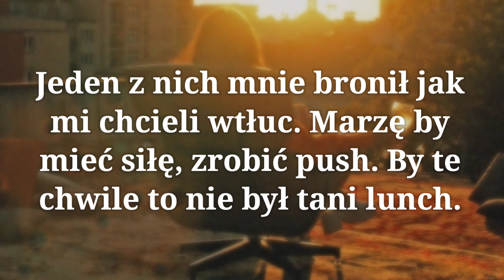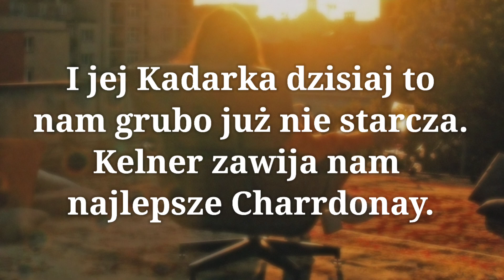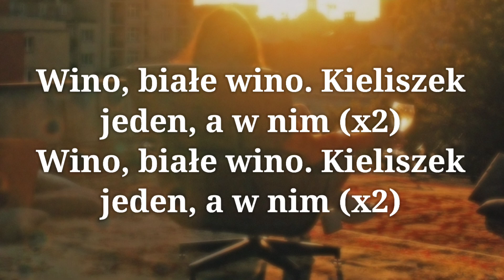Czarny HiFi (ft. Sarius, Zalia) - Wino (Tekst / Lyrics)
Artysta: Czarny HIFI
Tytuł: Wino
Tekst: Sarius, Zalia, Theodora von Goratchinsky Gitara: Agata Molska
Muzyka, Produkcja, Mix/Master: Czarny HIFI

© Wszelkie prawa autorskie należą do autora utworu
© All copyrights belongs to the original author of song

Tekst / Lyrics:

[Refren: Zalia]
Żal mi słów już
Dzielonych na pół znów
Dziś zostało (hmmm, hmmm)
Parę listów, piszę
Spale dziś znów
Za rozlane (hmmm, hmmm)

[Zwrotka: Sarius]
Miałem wtedy pokój za sześć stów
Całe lokum lepił się jak tłuszcz
Lokatorzy tylko wschód
Jeden z nich mnie bronił jak mi chcieli wtłuc
Marze by mieć siłę zrobić push
By te chwile to nie był tani lunch
Bardzo boli, że nie mam nic na już
Ziomek masz pożyczyć jakiś hajs?

[Refren: Zalia]
Dziś zostało wino
Białe wino
Parę listów, piszę
Spale dziś znów
Za rozlane wino
Białe wino
Kieliszek jeden, a w nim
Wino, białe wino
Wino, białe wino

[Zwrotka: Sarius]
Odłożyłem groszy parę i kupiłem kwiatek
Choćby w tym pokoju chciałem by było normalnie
A potem współlokator kiedy nie śmierdziałem hajsem
Odkupił go ode mnie i połamał na melanżu
Dalej tu jesteś choć już nie mam nic w zanadrzu
Łagodzisz presję gdy pytają co mam z rapu
Szama na wagę za pół ceny jest po osiemnastej
Staliśmy w tej kolejce już za dziesięć osiemnasta
I na jedzenie dałaś to co ci wysłała matka
I byłaś głucha na to co mówiła koleżanka
I jej Kadarka dzisiaj to nam grubo już nie starcza
Kelner zawija nam najlepsze Charrdonay
Czeka ostryga by ją tylko zjeść
Tak jak stara wersja mnie
Dziś już wiem jak się czyta nazwę tego wina
Tak jak oni dobrze wiedzą jak nas obsługiwać

[Refren: Zalia]
Dziś zostało wino
Białe wino
Parę listów, piszę
Spale dziś znów
Za rozlane wino
Białe wino